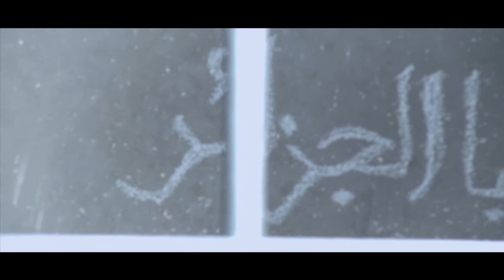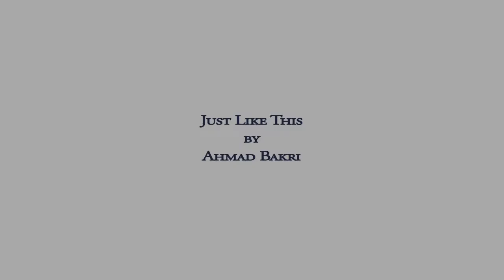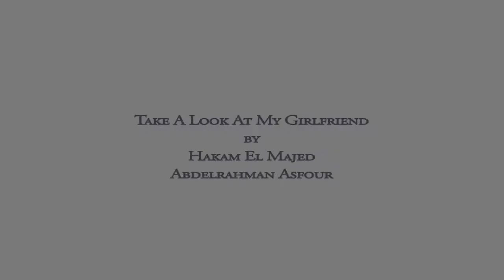SAE Amman - Music Video Reel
An SAE Institute Amman Students Projects